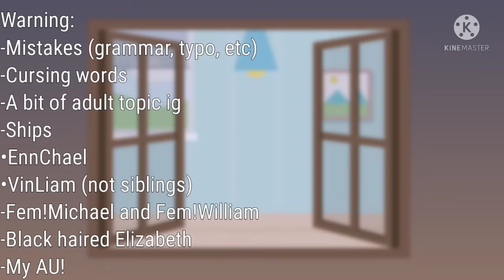Aftons meets their What If AU || read le warnings || My AUs!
What If AU is not Genderbend AU, nor Swith Death AU, i repeat not- there is a post explaining my What If AU in my community post :D

But here if you lazy to scroll my community post to search the explanation of What If AU

About What If AU:

•Vincent still live with the Afton since he was a child but NOT adopted
•Vincent and Wanda (female William) married (yes that means Wanda's mother doesn't kill him in this universe)
•Michelle is their first daughter
•Elizabeth and Chris are twins, both of them died in the same day. How?

Explanation:

Reason why Michelle bully Chris because she thought Chris was the reason Vincent died. That night Wanda was working late at her office and Chris wanted Vincent to pick up their mother so they could have dinner together again after a few days Wanda always worked, after that they heard there was an 'accident' that resulted in Vincent's death.

But what actually happened was that Vincent and Wanda had a fight because Wanda insisted on getting her work done first. Then Wanda's glitch power exploded and hits Vincent to death, but the power eventually absorbs into Vincent's soul and draws him into Wanda's mind. A bit similar to the main AU, Wanda and William both didn't know that they were used as experimental material in the past.

Wanda didn't realize that, so she called an ambulance to save Vincent but it was too late. the doctor said that there was a problem in Vincent's heart that caused his death. After that Wanda ended up always feeling stressed and neglected her children.

And that's why Michelle hate Chris, always scaring him with the foxy mask, meanwhile Elizabeth protecting her brother from Michelle. Until in their birthday, Elizabeth was upset that their birthday wasn't being held at CBPW, so Wanda decided to take her there and send Michelle and Chris to the Pizzeria before she caught up with them later. Two incidents happened on the same day, Chris died after Michelle shoved his head into Fredbear's mouth and Elizabeth was 'missing'.

After that, Wanda and Michelle's relationship got worse. Vincent, or have become Glitchtrap, he had been stuck in Wanda's mind also witnessed the incidents. When Wanda was jealous that Heidi (female Henry) still has her son, Glitchtrap tells her to kill Charlie. But Cleve (male Clara, he married with Heidi) saw that, so Wanda also killed Cleve and stuff him into Ballora.

The plot goes the same as the main AU after that. Wanda killed the missing children and get spring-locked. Glitchtrap always with her for years and never revealed himself because he thought Wanda would hate him.

Michelle worked in the CBPW and Ennard scooped her—yes Ennard or Noah still a boy but don't worry he is a gentleman and understand the privacy. They are the classic romance story from enemy to lover and totally wholesome, don't worry.

Elizabeth possesed C.B and Chris is a fallen angel because he left heaven on purpose, he still can go to heaven tho.

And then the reunion- a lot of fighting and drama, eventually good ending, everyone happy. Yay ❤

Keep in mind this is just an AU so don't correct me- except for mispelling place or smt like that.